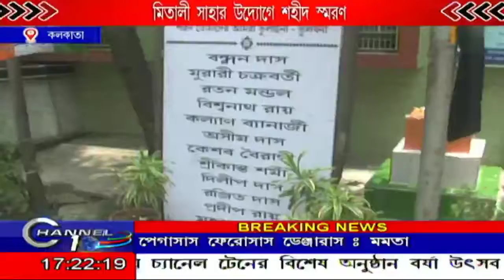মিতালী সাহার উদ্যোগে শহীদ স্মরণ